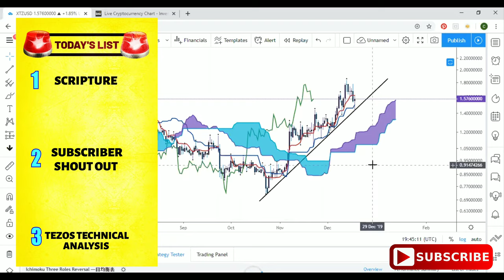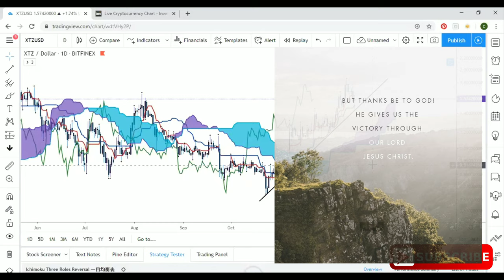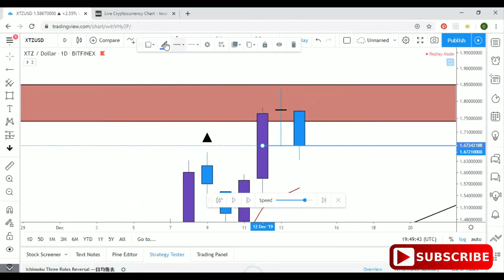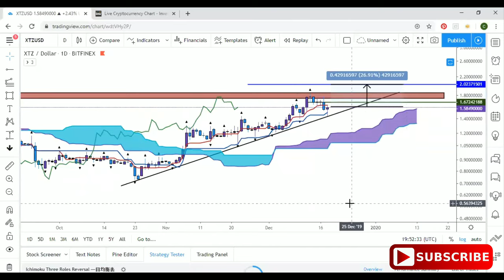TEZOS XTZ PRICE PREDICTION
What's up everybody it's Cash Flow Nexus your favorite chart analyst giving you the latest and greatest updates on the charts and today we will be taking a look at TEZOS..

$Kachito8

🔹️XRP ADDRESS:
rw2ciyaNshpHe7bCHo4bRWq6pqqynnWKQg

🔸️ICHIMOKU VIDEOS🔸️

C
CA
CAS
CASH
CASH F
CASH FL
CASH FLO
CASH FLOW
CASH FLOW
CASH FLO
CASH FL
CASH F
CASH
CAS
CA
C